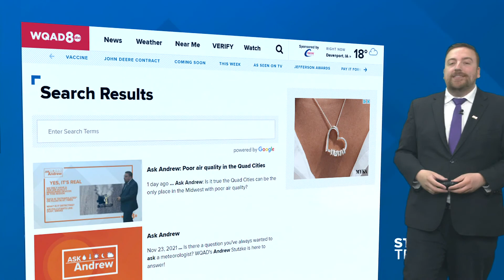Ask Andrew: If the Earth rotates at 1,000 MPH, why don't we experience strong winds?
The Earth is constantly spinning, yet we don't have constant strong winds. Meteorologist Andrew Stutzke explains why.